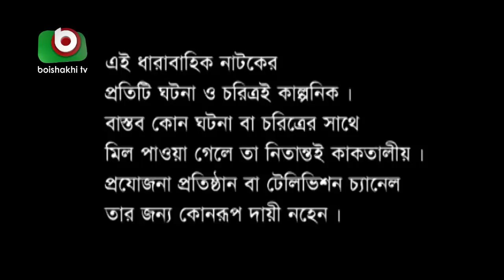বাংলা নাটক - অগ্নিপথ | Agnipath | EP 154 | Raunak Hasan, Mousumi Nag, Afroza Banu, Shirin Bokul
Cast: Syad Hasan Imam, Afroza Banu, Mousumi Nag, Raunak Hasan, Simana, Shirin Bokul, Jotika Joti, Rimon, Monia Islam, Papia, Josna, Nima Rahman.